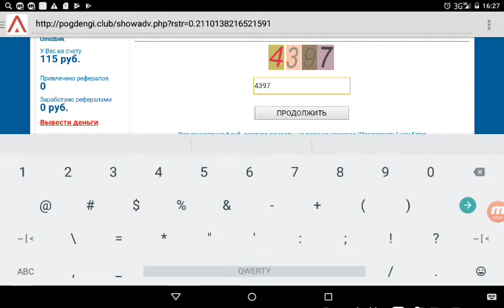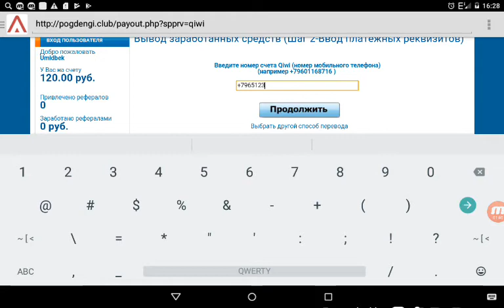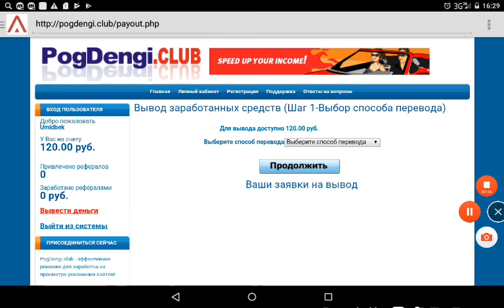internetda 7000 rubl pul ishlash | как зарабатать денги 7000 руб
shu ssylka orqali o‘tishingiz mumkin.